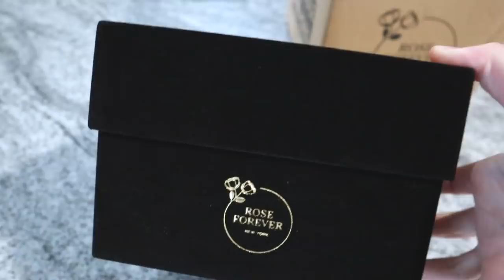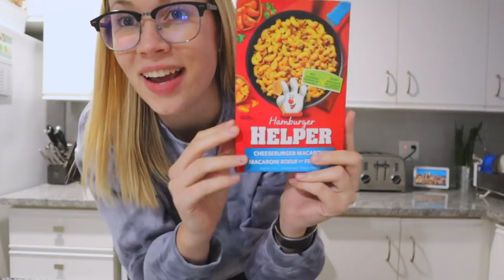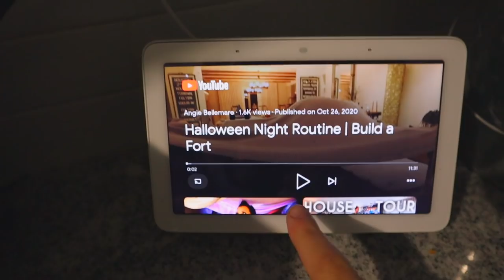FIRST DAY OF WORK VLOG (starting my first 9-5 job in corporate healthcare)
✭ Vitae Apparel ‘carter15’
✭Shop MandaMade ‘carter10’
✭ BBXCo ‘carter10’

✩ EVERYDAY FILMING EQUIPMENT ✩
Vlog camera: canon m100
Small tripod
Big tripod